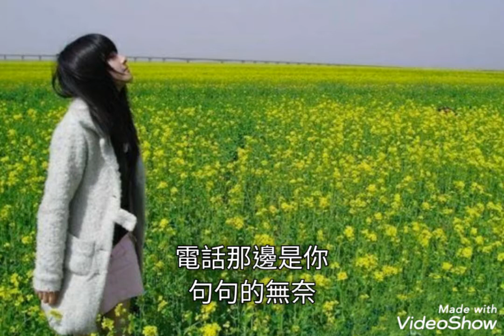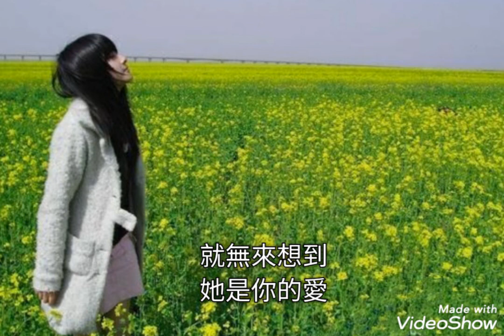三心兩意-黃文星&曾昱嘉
作詞：巴布
作曲：林東松